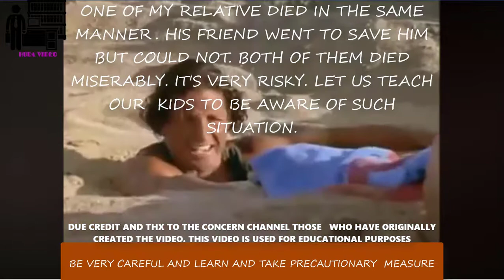A FRIEND IN NEED IS A FRIEND INDEED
1. One of my relative with his friend died in quicksand. Let us info our children and make them cautious abt quicksand that kills. Quicksand is a soupy fluid made up of sand or earth and often water. It forms when something causes sand, earth, or clay to have reduced friction and fluid like properties
2. Quicksand may be found on riverbanks, near lakes, in marshes or near coastal areas. Quicksand forms in saturated loose sand when the sand is suddenly agitated. When water in the sand cannot escape, it creates a liquefied soil that loses strength and cannot support weight. Quicksand can form in standing water or in upwards flowing water.
3. The saturated sediment may appear quite solid until a sudden change in pressure or shock initiates liquefaction. This causes the sand to form a suspension and lose strength. The cushioning of water gives quicksand and other liquefied sediments, a spongy, fluid-like texture. Objects in liquefied sand sink to the level at which the weight of the object is equal to the weight of the displaced soil/water mix and the submerged object floats due to its buoyancy.